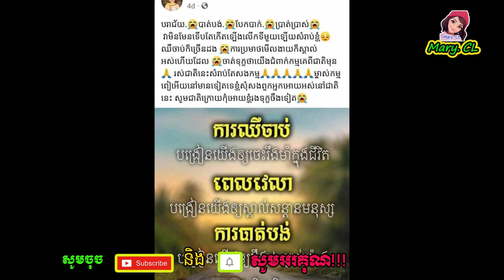នាយកៃដរ ស៊ូលែងបាន ប្រកាសចែកផ្លូវគ្នា ក្រោយជួយដោះបំណុ.ល នាងខ្ញុងមិនចេះអស់ ព្រោះនាងគិតតែ….